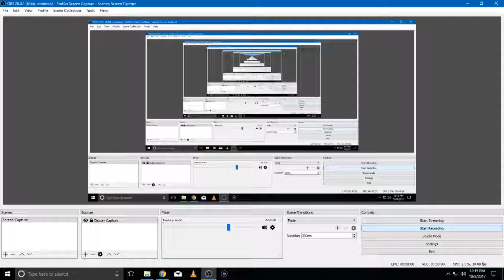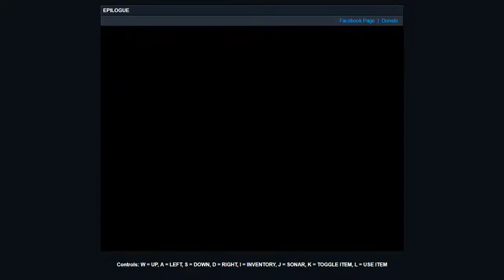agartha html5 1008201704